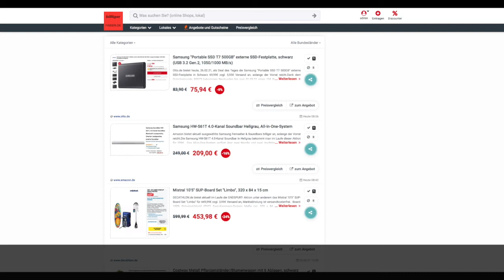Schnäppchen/Billiger des Tages 26.02.21 - Samsung HW-S61T 4.0-Kanal Soundbar Hellgrau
Heute ist Schnäppchen/Billiger des Tages - Samsung HW-S61T 4.0-Kanal Soundbar Hellgrau.